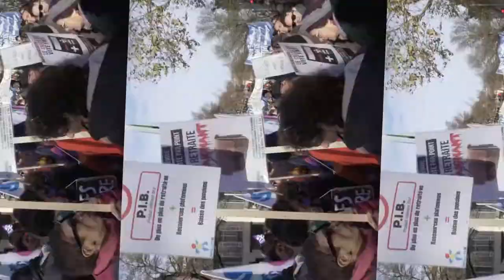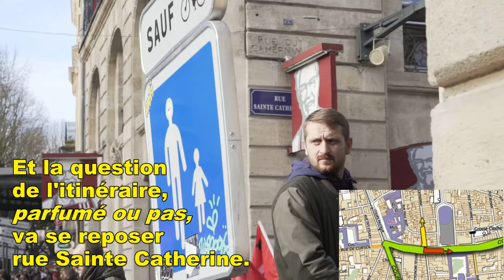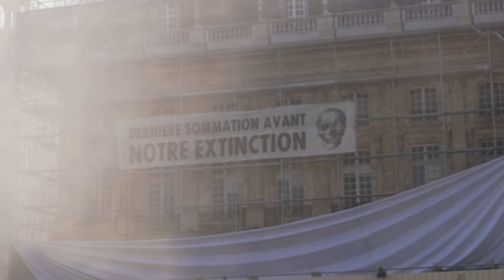Réforme des retraites, manifestation 10/12/2019 Bordeaux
Bordeaux, ce 10 décembre 2019, soit 5 jours à peine après l'immense succès de la manifestation du 5 décembre, 38 000 personnes ont défilé de la Place de la République jusqu'aux Quinconces. Forte participation des enseignants (FSU, SNEN) mais aussi des dockers du port de Bordeaux et du Verdon (CGT). Et quand les dockers manifestent, cela se voit et s'entend.
La vidéo vous donnera un aperçu fidèle de tout ce que l'on voit sur ces manifestations, du moins sur le parcours officiellement déclaré par l'intersyndicale.
Rendez-vous le 17 décembre pour une manifestation massive !
Réalisation : l'Estaca / la France insoumise Sud-Gironde